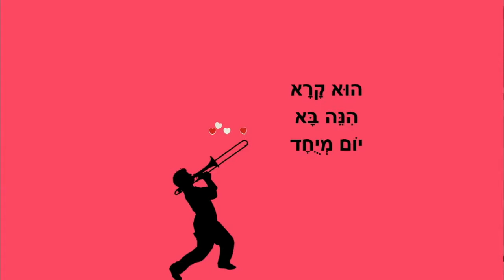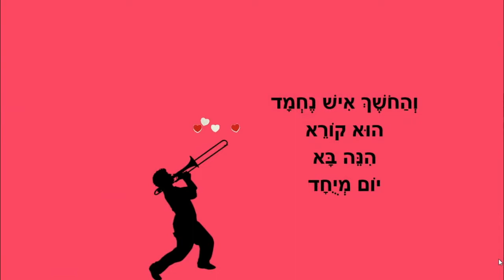יום מיוחד - סיפור קצר לילדים - כתבה: ריקי זקן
יום מיוחד
סיפור ילדים